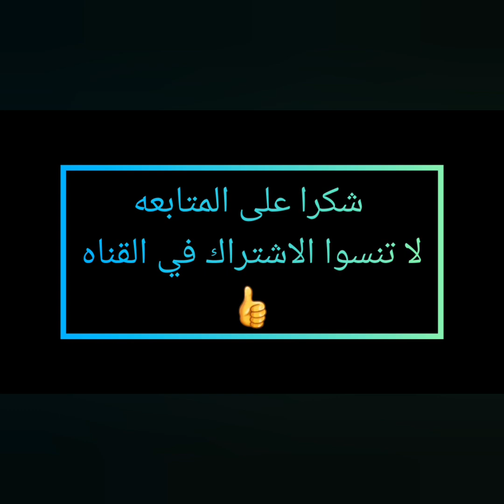واخيرا شعير لازاله حب الشباب نهائيا ونتائج مضمونه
الوصفة المقدمة وصفة للتجميل بمكونات طبيعية والنتيجة مضمونة. تابعوا مشاهدة الفيديوا لتروا مفعول الشعير في إزالة حب الشباب
Siham milan tv